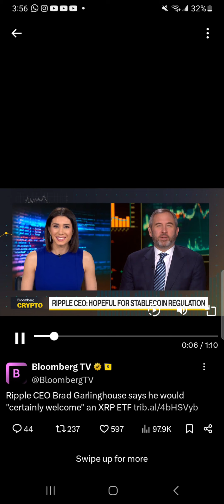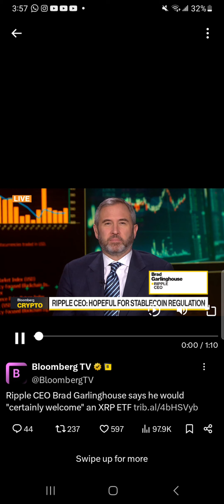THE XRP ETF IS COMING